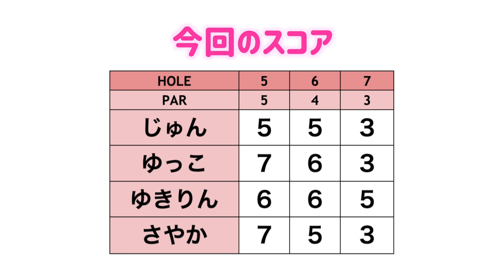池越えか安全に遠回りか...左右どっちルートいく？グリーン手前に池のあるロングホール！【2020年末お泊まりゴルフ#7】